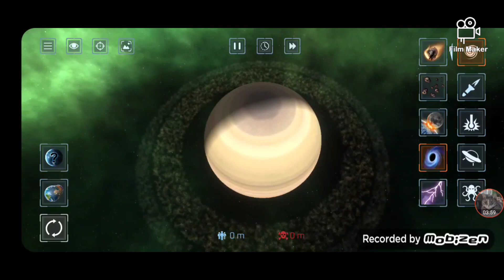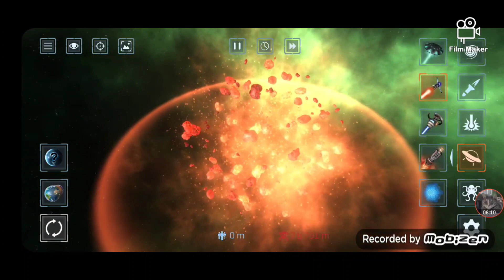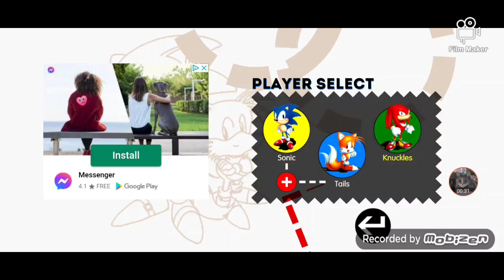Matthew Freeman playing solor smash🌞 + Sonic 2 playing as knuckles